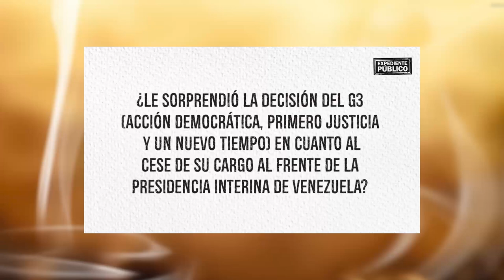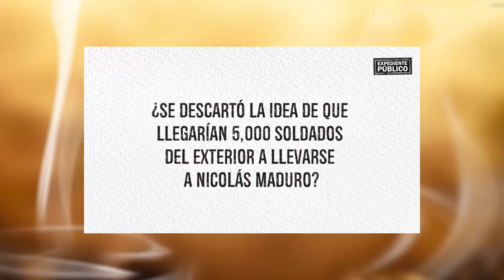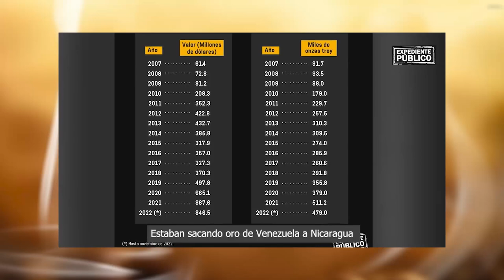CAFE CON VOZ | Entrevista con Juan Guaidó/ 03 DE FEBRERO 2023